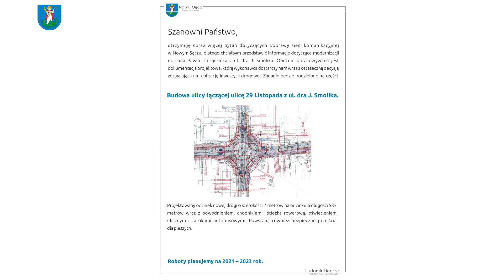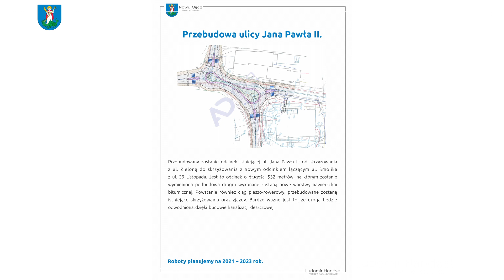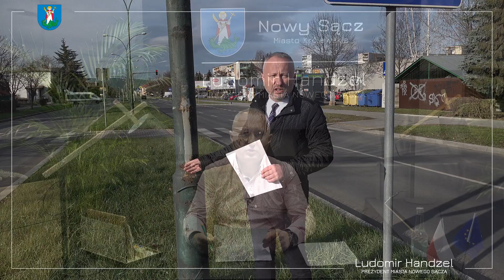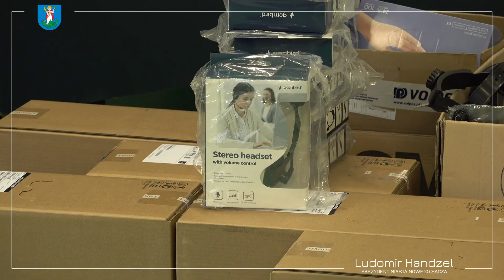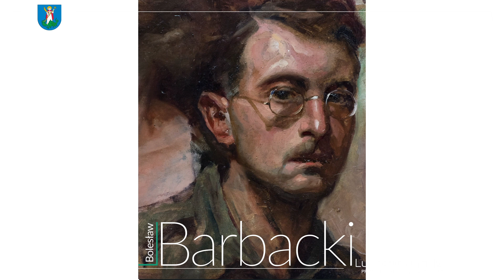✍️ Sprawozdanie Prezydenta Miasta Nowego Sącza | Ludomira Handzla ✍️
🗞📋 Grudzień
📌Uliczny Plener Artystyczny „Siew” za nami,
📌Chodnik przy ulicy Jagodowej gotowy,
📌Nowy most na rzece Kamienica i potoku Młynówka – przygotowanie dokumentacji,
📌Kładka dla pieszych ponownie otwarta,
📌Zakończył się remont chodnika przy ulicy Sikorskiego,
📌„Oddychamy tym co palimy” – konferencja prasowa,
📌Remont parkingu przy domu handlowym „Piast” dobiega końca,
📌Budynek siedziby Sądeckiej Biblioteki Publicznej z nową elewacją,
📌Modernizacja ul. Jana Pawła II i łącznika ul. Dra J. Smolika,
📌Motomikołaje z wizytą w sądeckim Szpitalu,
📌Magia świąt zawitała do Nowego Sącza,
📌Świąteczna iluminacja świetlna na ulicach Miasta,
📌System oświetlenia ulicznego do wymiany,
📌Nowe rondo na Osiedlu Barskie już przejezdne,
📌MPEC gotowy do sezonu grzewczego,
📌Remont ul. 29 listopada – umowa podpisana,
📌Kolejne inwestycje w Pałacu Młodzieży,
📌Zakończył się remont chodnika przy ul. Tuwima,
📌Budynek świetlicy środowiskowej na Osiedlu Millenium po remoncie,
📌Komputery dla podopiecznych placówek opiekuńczo-wychowawczych,
📌Kolejne inwestycje – umowy podpisane,
📌Otwarcie lodowiska przy Al. Wolności,
📌Remont ul. Żółkiewskiego – prace dobiegają końca,
📌39. rocznica wprowadzenia stanu wojennego – uroczystości w Nowym Sączu,
📌Schodołaz dla Szkoły Podstawowej nr 8,
📌Komputery dla rodzin zastępczych,
📌Kolejne inwestycje Miejskiego Przedsiębiorstwa Energetyki Cieplnej,
📌Będzie nowy chodnik na ulicy Zdrojowej,
📌Rok 2021 rokiem Bolesława Barbackiego? – jest inicjatywa Prezydenta,
📌Remont Al. Piłsudskiego – prace dobiegają końca,
📌Skrzyżowanie ul. Jagiellońskiej z ul. Mickiewicza z nową sygnalizacją świetlną,
📌Ferie 2021 – konferencja prasowa,
📌Sprzęt komputerowy dla nowosądeckich szkół ponadpodstawowych,
📌Komputery dla podopiecznych DPS-ów,
📌Rewitalizacja Bulwaru Rysiów postępuje,
📌Będzie rewitalizacja „Kocich Plant”,
📌Nowe szatnie przy boisku sportowym na Osiedlu Piątkowa,
📌Kombinezony dla OSP – Biegonice,
📌Budżet na 2021 rok zdemolow